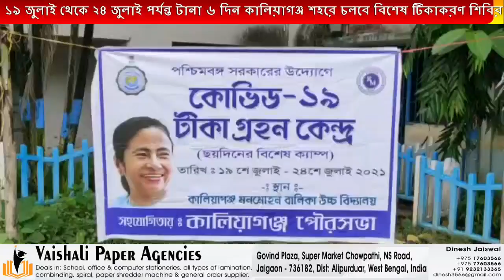Kaliyaganj কালিয়াগঞ্জ পুরসভার উদ্যোগে শহরে ৩ টি বিশেষ ভ্যাকসিন বিশেষ ক্যাম্প আয়োজন করেছে পুরসভা